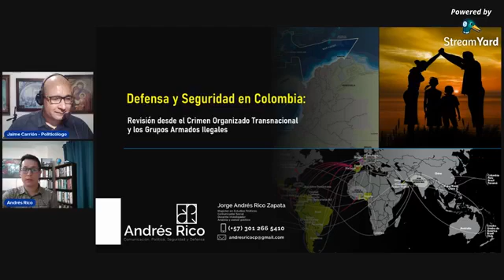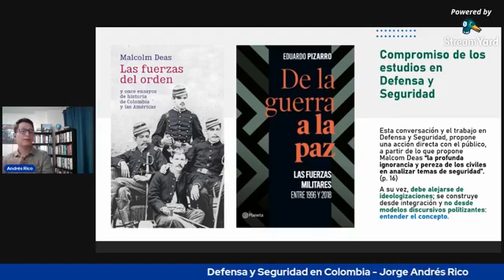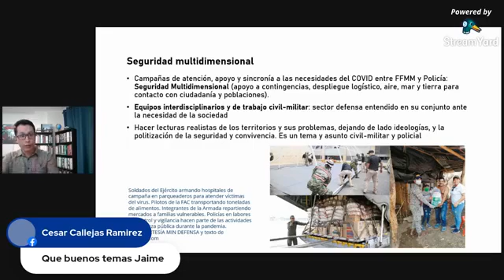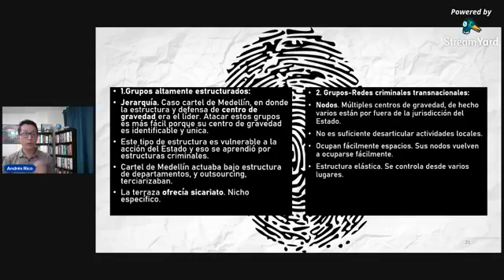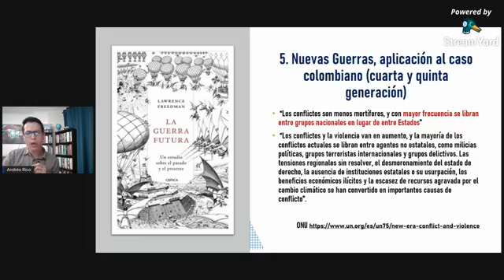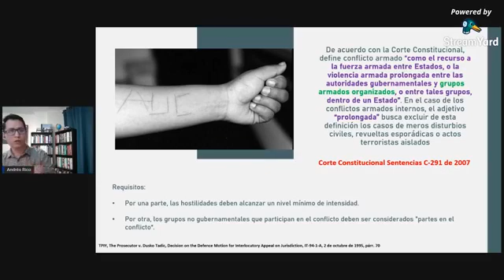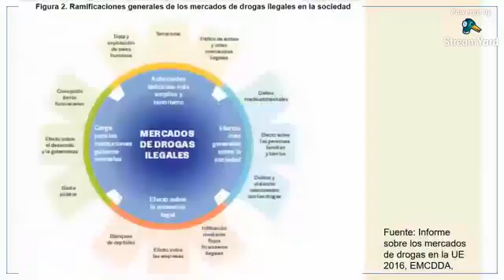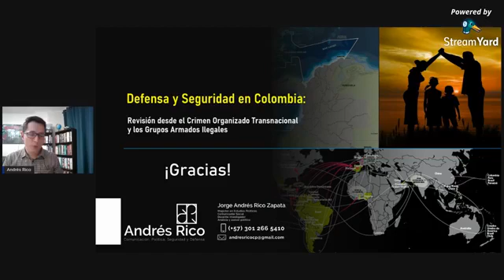Defensa y Seguridad en Colombia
En esta sesión de HablemosDeCienciaPolítica nos acompaña el docente investigador Jorge Andrés Rico, nos comparte su mirada sobre la situación de la Defensa y la Seguridad en Colombia, a partir de una revisión del Crimen Organizado Trasnacional y los Grupos Armados Ilegales.